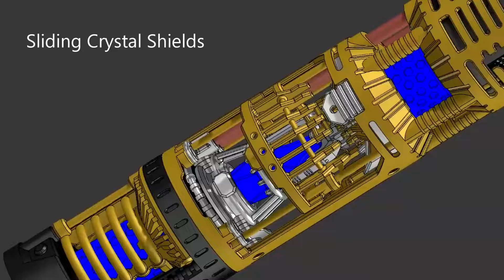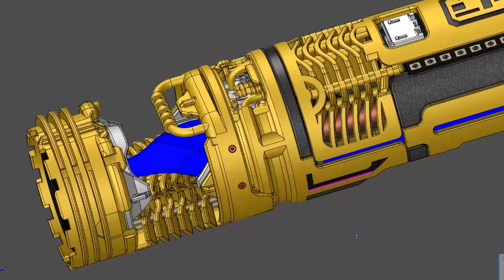GOTH-3Designs - KR-Sabers Kestis Master Chassis Teaser - Now available for pre-order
KR-Saber Kestis and Expansion Packs Master Chassis Teaser

Highly detailed Master chassis, which fits the base hilt, the Fallen Expansion Pack thanks to a swappable speaker pod, and the Crossguard Expansion Pack! Check out the cool Crystal Chamber with spinning plasma gate and sliding Crystal shields.
The Shoto Expansion pack gets its own small Master Chassis and intricate Crystal Chamber. Small and yet powerful with its 18650 battery cell.